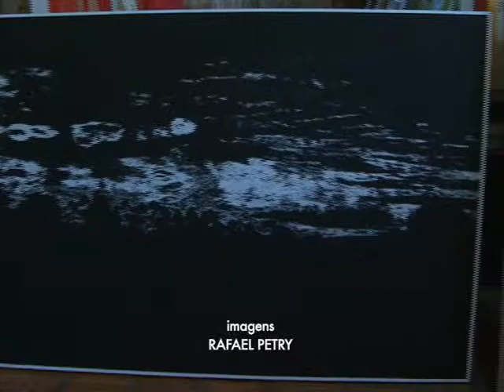TV Feevale - Atelier - Lurdi Blauth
Confira os trabalhos da professora e artista plástica Lurdi Blauth.